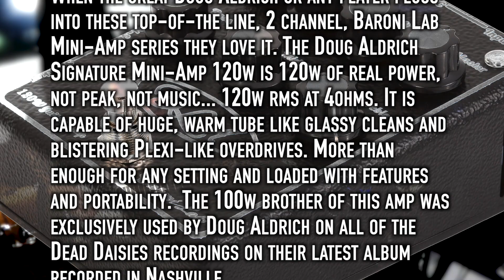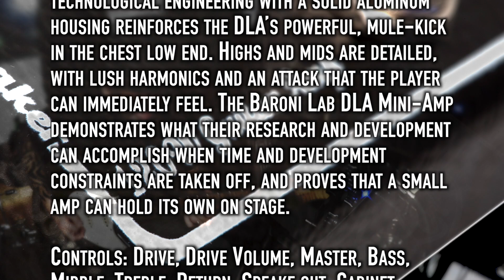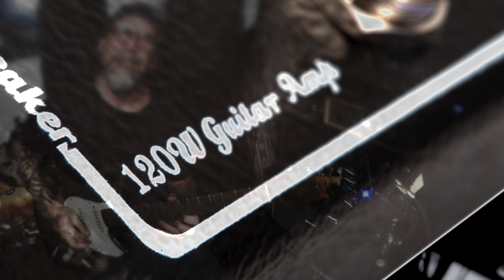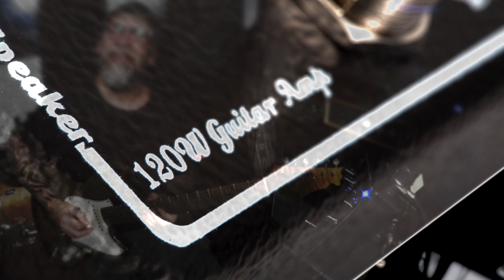Baroni Lab Mini Amp Doug Aldrich Signature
Small little huge sound pedal size guitar amp!!